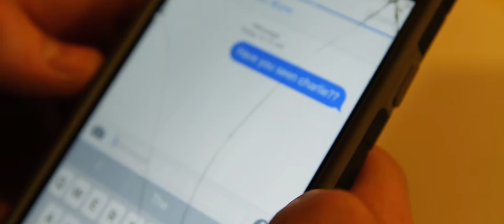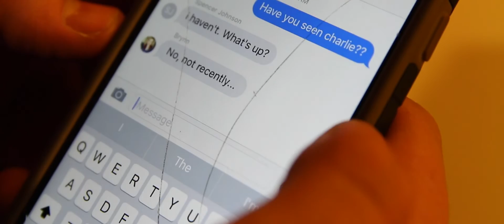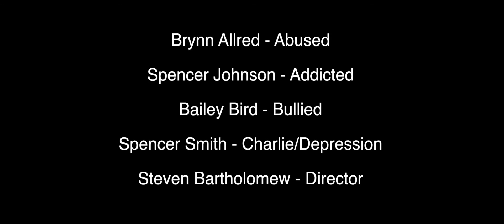Sonder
Each person's life is unique. Everyone has their struggles. We follow the lives of 5 different people.
This was filmed for the LDS film fest 24hr competition. This is a revised cut.
Actors- Spencer Johnson, Spencer Smith, Bailey Bird, Brynn Allred

Sound Effects- cinematic/uzbazur345
swing/nebyolae
Canon T5i
Sigma 17-50mm f2.8 Lens
Manfrotto Video Tripod
GlideCam HD4000
Audio Technica AT897
Sandisk Extreme Pro 128gb
Edited in FCPX

Director - Steven Bartholomew